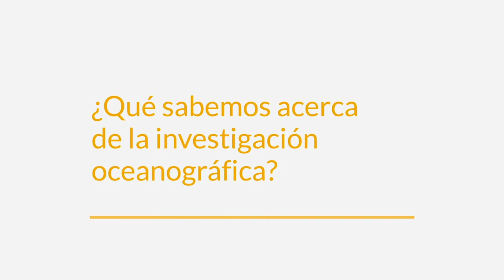Secretos de las profundidades: océanos | Museo de la Ciencia CosmoCaixa Live Talks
Tres cuartas partes del planeta Tierra están ocupadas por mares y océanos. Por ello resulta paradójico que todavía desconozcamos tantas cosas acerca del medio marino. Cuando los batiscafos descienden a las fosas abisales observan y fotografían nuevas y extrañas especies vivas adaptadas a la más absoluta oscuridad. Y más allá del canto de las ballenas, la inteligencia del pulpo y los peces multicolores también existe una biodiversidad microscópica que es parte esencial de los océanos.

En el marco de las Live Talks de CosmoCaixa, la oceanógrafa Dolors Vaqué, que ha participado en varias expediciones científicas a bordo del BIO Hespérides, conversó con el arqueólogo Jordi Serrallonga acerca de la investigación oceanográfica pasada, presente y futura. Con ellos viajamos del Mediterráneo hasta la Antártida para descubrir los secretos de las profundidades. Recupera aquí la charla.